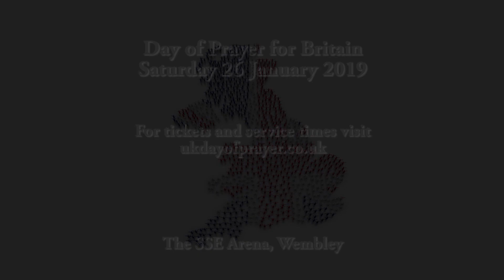Day of Prayer for Britain 26 January 2019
Britain is in crisis. Christians and Government are divided –  our whole future is in question. Britain was once a Godly Nation but has now turned away from God. Brexit and the Authority of the Bible have divided church and state. Join us as leaders in unity for a Day of Prayer and Repentance Saturday 26 January 2019 at The SSE Arena, Wembley.

Intercessions will be led by David Hathaway, Reverend Betty King, Clifford Hill and other national leaders.